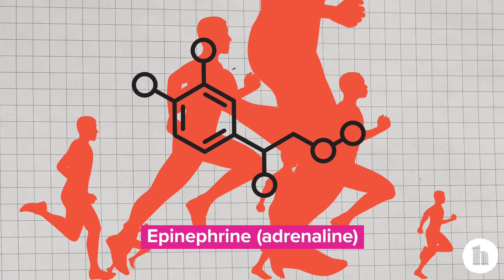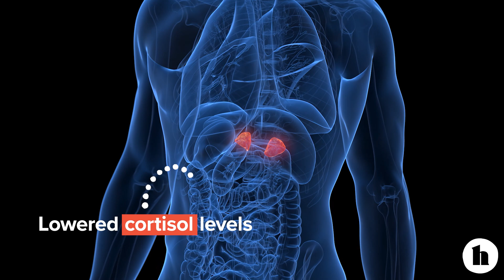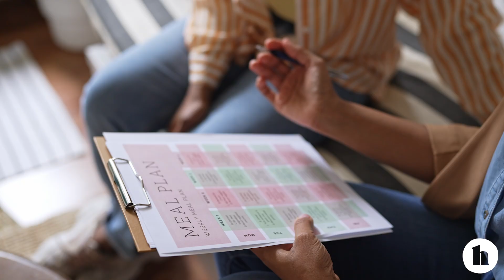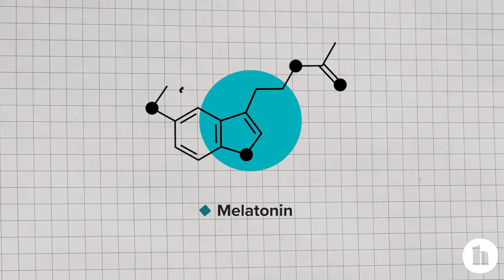This Will Change How You Think About Hormone Health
A wide range of signs, including weight gain and loss, can signal a hormonal imbalance. Many conditions that cause hormonal imbalance can be treated.

Hormones are your body’s chemical messengers.

Produced in the endocrine glands, these powerful chemicals travel around your bloodstream, telling tissues and organs what to do. They help control many of your body’s major processes, including metabolism and reproduction.

When you have a hormonal imbalance, you have too much or too little of a certain hormone. Even tiny changes can have serious effects throughout your whole body.

Think of hormones like a cake recipe. Too much or too little of any one ingredient affects the final product.

Some hormone levels fluctuate throughout your lifetime and may just be the result of natural aging. But other changes occur when your endocrine glands get the recipe wrong.

Read on to learn more about hormonal imbalances and how they might be affecting your health.

Signs and symptoms of a hormonal imbalance
Your hormones play an integral role in your overall health. As a result, there’s a broad range of signs and symptoms that could signal a hormonal imbalance. Your signs or symptoms will depend on which hormones or glands are not working properly.

Common hormonal conditions affecting people of all genders could cause any of the following signs or symptoms:

weight gain
hump of fat between the shoulders
unexplained and sometimes sudden weight loss
fatigue
muscle weakness
muscle aches, tenderness, and stiffness
pain, stiffness, or swelling in your joints
increased or decreased heart rate
sweating
increased sensitivity to cold or heat
constipation or more frequent bowel movements
frequent urination
increased thirst
increased hunger
decreased sex drive
depression
nervousness, anxiety, or irritability
blurred vision
infertility
thinning hair or fine, brittle hair
dry skin
puffy face
rounded face
purple or pink stretch marks
Keep in mind that these symptoms are nonspecific. Having one or a few of them doesn’t necessarily mean that you have a hormonal imbalance.

Some of these symptoms may also reflect other chronic conditions. So, if you find yourself dealing with any notable changes in your body or energy levels, it’s a good idea to talk with your doctor.